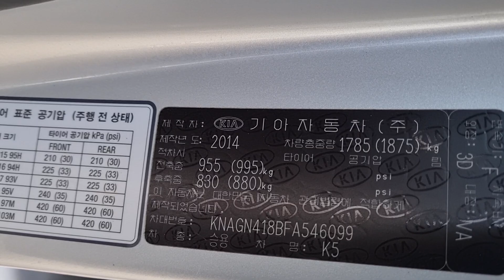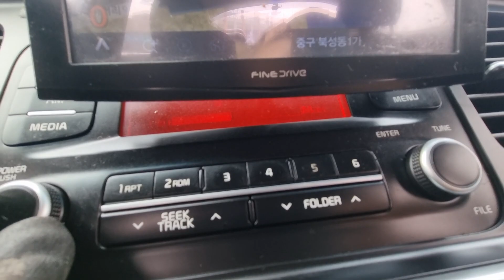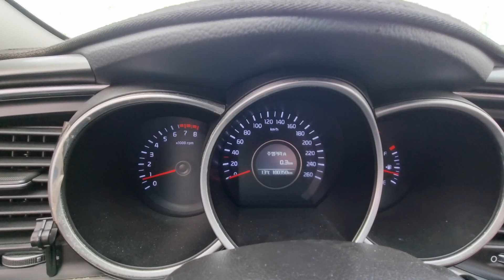K5 KNAGN418BFA546099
Autoleader